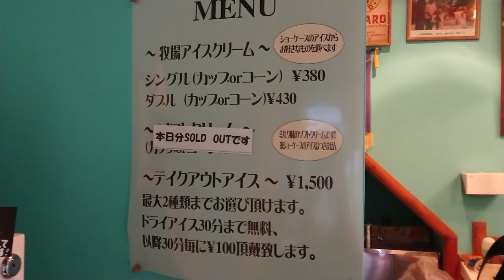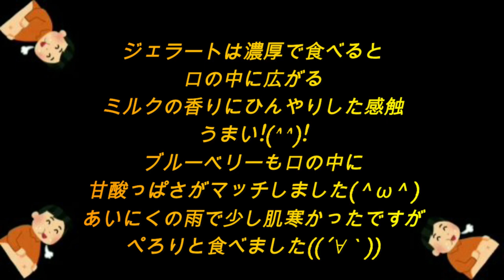【ジェラート】ミルクリゾート 東京みるく工房ピュア I ate gelato Milk Resort JapaneseSweets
去年の10月に撮影
うどん屋 開都さんの後に、東京都町田市に有るミルクリゾート東京みるく工房ピュアさんへ行きました‼️

Taken last October
I went to eat gelato after eating udon‼️

【⏬他にも外食等の動画が有るので、見てね】
【⏬ There are other videos about eating out, so please watch】

【料理超初心者 全く料理が出来ないおじさん料理を始めました】【Uncle who can't cook at all I started cooking】

料理超初心者 全く料理が出来ないおじさんの1分料理 1分クッキング

【ジェラート】を食べました ミルクリゾート 東京みるく工房ピュア (昨年10月撮影) I ate gelato Milk Resort Tokyo Milk Kobo Pure

00:00 スタート
00:10 ミルクリゾート東京みるく工房ピュア昨年10月撮影
00:27 この日のジェラートの種類は12種類
00:40 カップかコーンかシングルかダブルを自販機で購入
00:54 ミルクリゾート東京みるく工房ピュア値段
01:08  ジェラート何を食べようかな
01:21  ジェラート決められない
01:31  ジェラート全種類食べたい
01:41   ダブルコーンにしたよ2種類のジェラートを選べる
01:57  牧場ミルクとブルーベリーミルクジェラート
02:08  雨でも食べれる場所が有る
02:21  食レポ個人的な感想